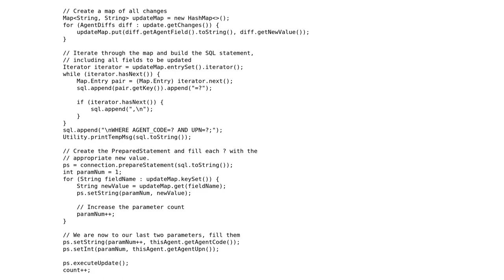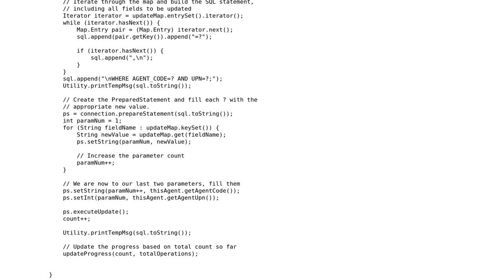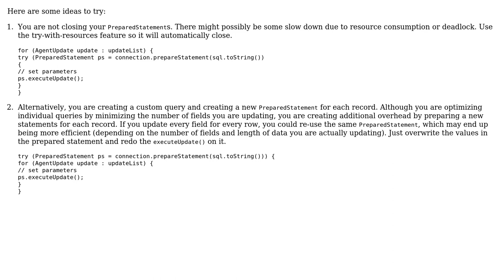Code Review: Slow SQL Server performance with multiple PreparedStatement loop (2 Solutions!!)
Code Review: Slow SQL Server performance with multiple PreparedStatement loop

With thanks & praise to God, and with thanks to the many people who have made this project possible! | Content (except music & images) licensed under CC BY-SA | Music | Images & others | With thanks to user Zephyr user Pixelstix user Ankit Soni and the Stack Exchange Network Trademarks are property of their respective owners. You are responsible for your own actions.